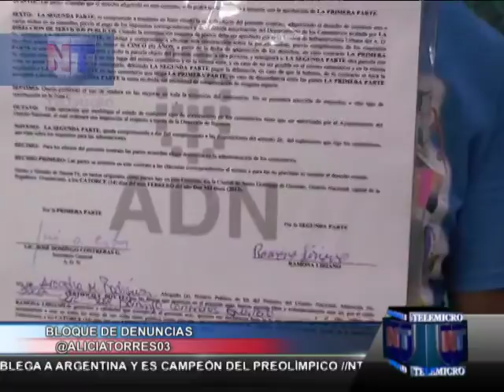Noticiario Primera Emisión de Noticias, 14 Septiembre Bloque # 05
Les presentamos el cuarto bloque de noticias de nuestra primera emisión de noticias a las 2pm.